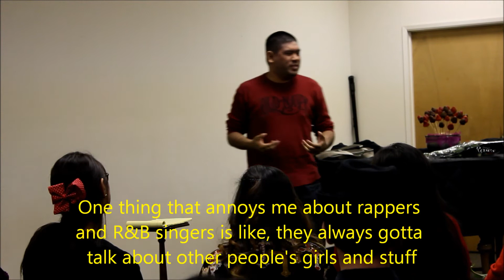Pat Garcia's Valentine's Stand Up Special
Pat Garcia's Valentines Day Stand Up Comedy Special @ Holy Spirit Parish, Fairfield Ca.

Shot By: Christian Ang

Edited By: Pat Garcia